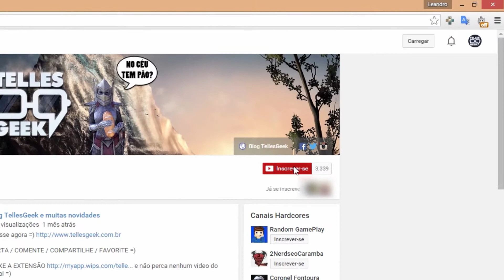No Man's Sky - indo para o espaço - 03 - (PC Português Brasil)